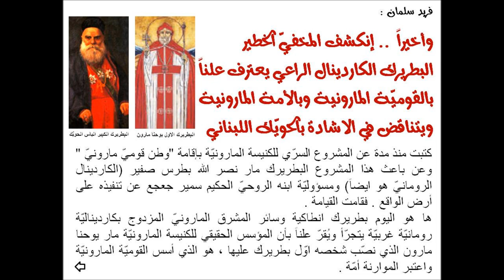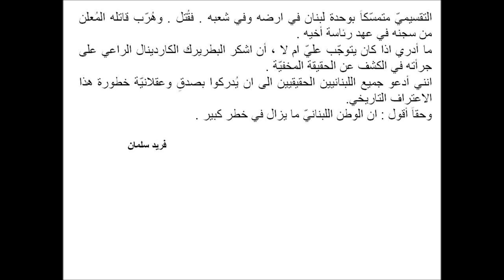البطريرك الراعي يكشف مشروع الوطن القومي الماروني